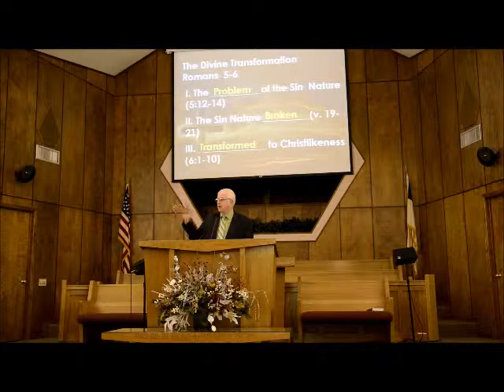The Divine Transformation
February 14, 2016 - Morning Worship Service from Rose Hill Church of the Nazarene in Little Rock, Arkansas. Message from Pastor Steve Comeans. CCLI 513541 / CSPL 064863